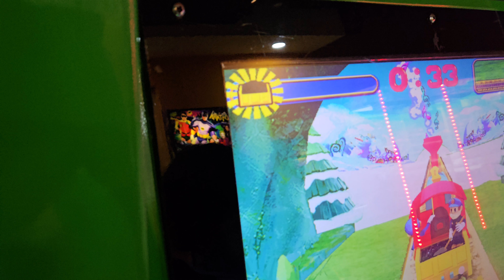train drive baby mmm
MMM BABY PLAY